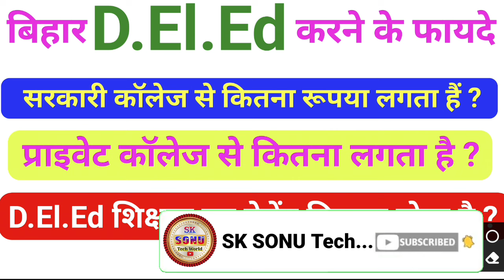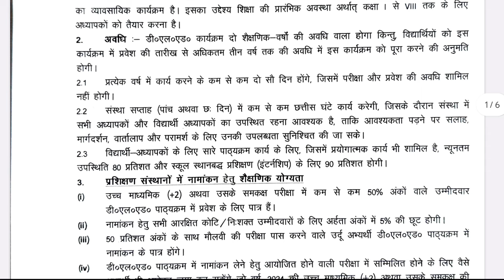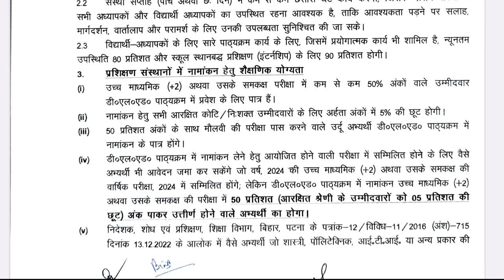Bihar D.El.Ed 2024 | Deled करने के फायदे | Govt D.El.Ed College fee | Private D.El.Ed college fee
About this video: BIHAR D.EL.ED ENTRANCE EXAM GUIDE BOOK AND PRACTISE SETS BOOK 2024

sksonutechworld

D.el.ed karne ke phayde
govt college se Deled karne pe kitna rupya lagta hai
private college se Deled karne pe kitna rupya lagta hai
Bihar Deled government college
D.el.ed teacher ko kitna payment milta hai
primary teacher ko kitna payment milta hai
how to fill up Bihar Deled form 2024
bihar deled
bihar deled entrance exam form kab aayega 2024
deled 2024
bihar deled update
bihar deled news
deled form 2024
bihar teacher new form
bihar deled previous year question paper 2023
bihar deled apply date
bihar new deled admission form
deled kya hota hai
deled kaise kare
bihar deled new form